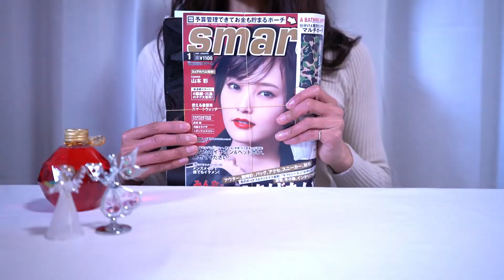【雑誌付録】smart１月号レビュー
本日はmen's雑誌の付録ですが、女性が使用しても素敵でかっこいいですね。

smart1月号　特別価格税込１１００円
A BATHING APE® マルチポーチ　w１４５×２２５㎜（閉じた状態）
６穴リフィルケース４点付き　w１０５×２００㎜

仕分けと整理がしやすく、予算管理できて無駄遣い防止に！

A BATHING APE®